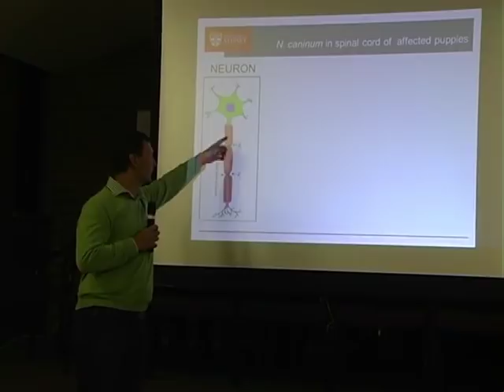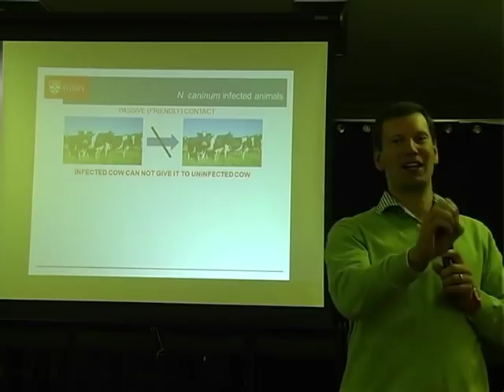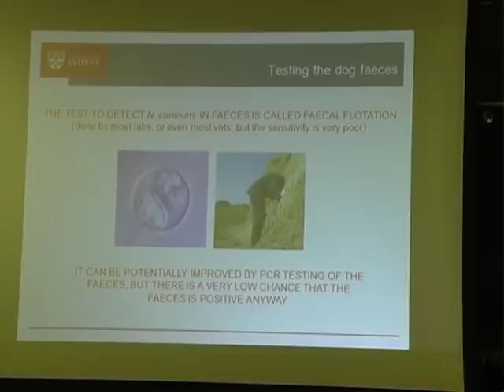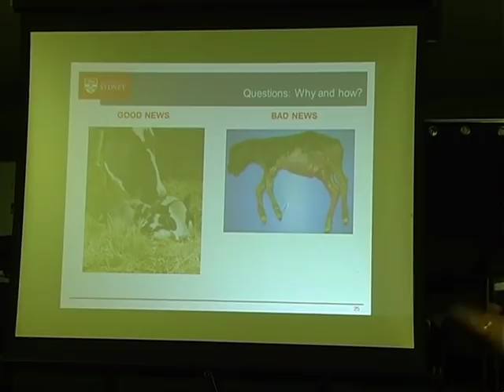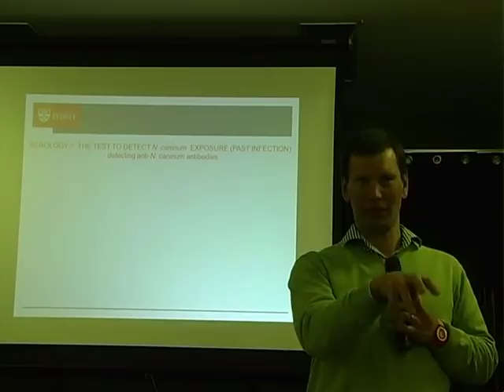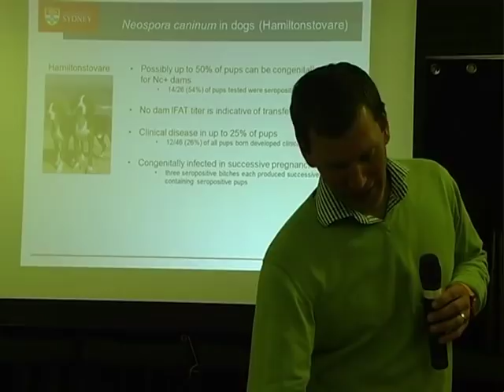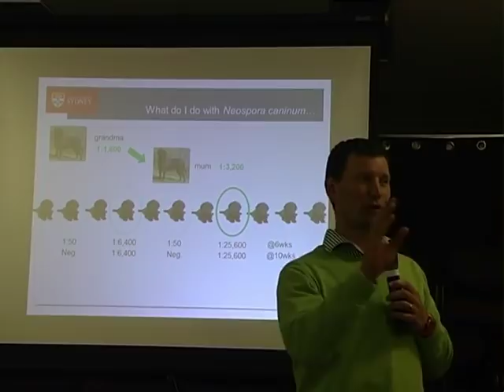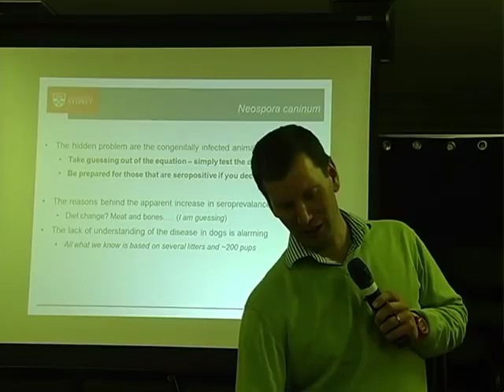Neospora, the facts - diagnosis, treatment, prevention